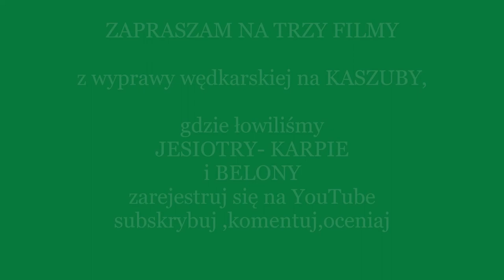Belony,karpie,jesiiotry zaczynamy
Film na wolne chwile w czasie Świąt Wielkanocnych 2023r